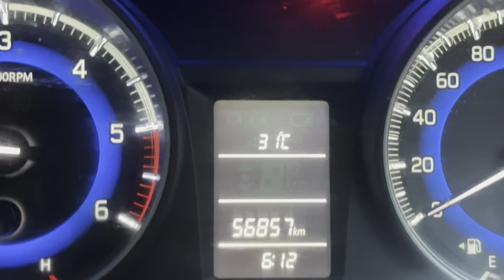Maruti Suzuki Baleno Delta 2015 sale అమ్మబడును | 9319832334, 8333933280 | అందరూ బాగుండాలి 🤗🤝🇮🇳